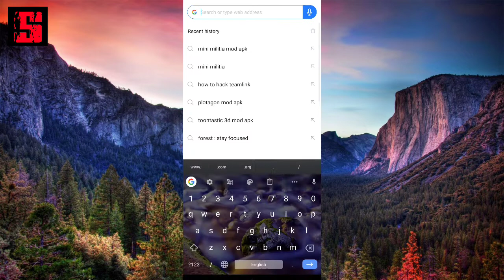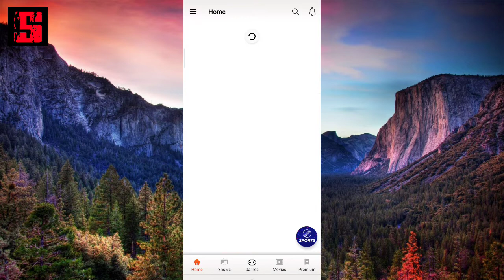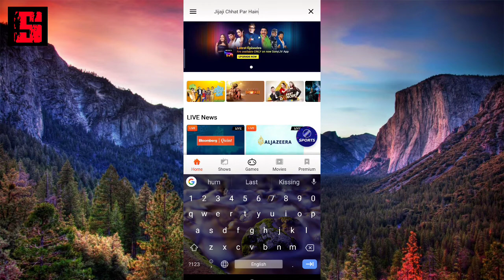How to Download Hack version of Sony LIV (mod+premium+paid)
platform.

Join me on WinZO and play 70+ games. Bharat ka Apna Game. to claim your bumper cash bonus! Earn up to Rs. 550 per referral! Get Rs. 50 on Download Free

   💠GOI recommends use of Aarogya Setu app to fight against COVID19. Please download and share it using this link
   ☆☆☆ Download the Aarogya Setu Application launched by Indian Government..
Stay safe and secure and also raise your voice against them whom don't understand the importance of LockDown  in this world.

   💠With love ♡♡♡ to all of my friends to follow this channel and I swear that the next video will come soon.